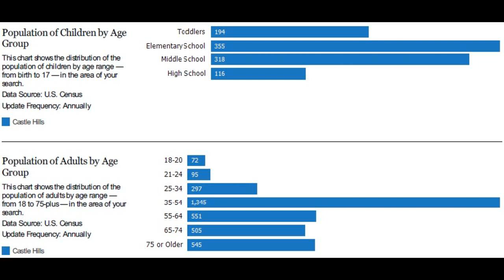Number 1 listing Agent in Castle Hills 78213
Number 1 listing Agent in Castle Hills 78213 - Call/Text Don at Top Buyer Top Listing Agent in CASTLE HILLS 78213 Number #1 Listing Agent Number #1 Buyer Agent in CASTLE HILLS 78213 - Real Estate Broker - Realtor - MBA - Artist with over 20 years of experience, personally handling over $120 million in real estate transactions from the first time home buyer to multi-million dollar residential and commercial properties in multiple markets.  Native San Antonian with knowledge of all parts of the city and the pulse of changes to come. San Antonio, Texas, Bexar County and surrounding counties: Comal, Kendall, Guadalupe, Medina, Bandera, Real, Uvalde, Gillespie and Hill Country.  Call/Text Don at , ASK ABOME UT DISCOUNT MOVE UP PROGRAM Hiring an experienced agent/broker and knowing how to qualify him or her, see article seems to be most logical thing to do to assist a person/family with home buying or selling which is usually the largest single personal investment transaction of most people. It is not the brokerage company but the individual agent that counts and the experience they bring with them.  Many buyers and sellers feel more comfortable or obligated to work with a friend or relative agent but financially successful people research who is the best to handle significant investments, not rely on who they know in their circle, Choose wisely!   Don Rochelle Realty Group at EXP Realty : Interested in Art - I am also an Artist using found objects of metal , wood, and stone making wood sculptures, functional art. , see YouTube channel Piddler Found Art